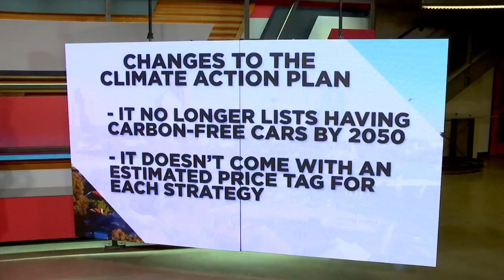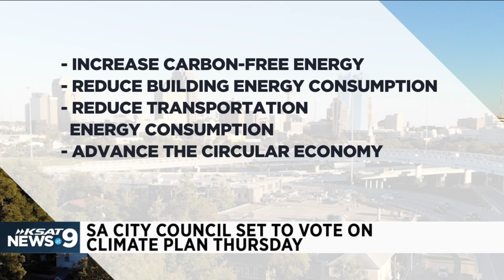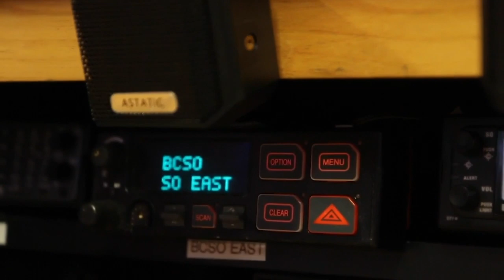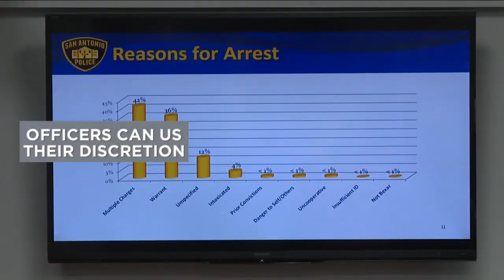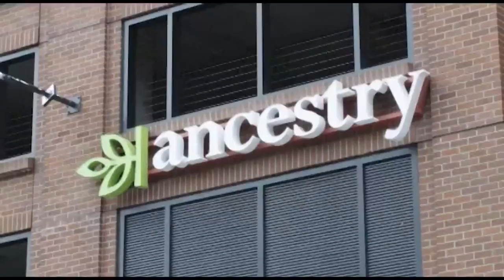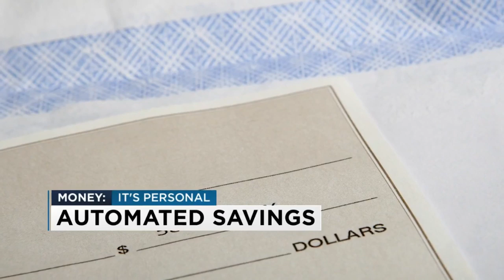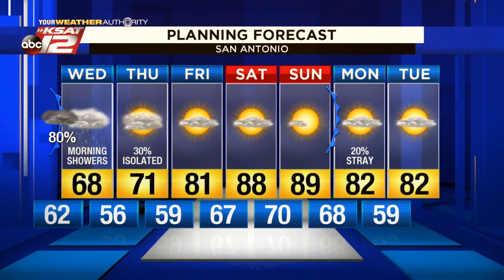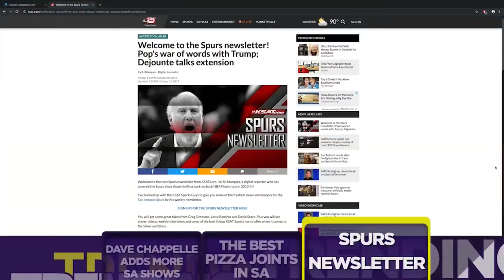KSAT News at 9: 10/15/19